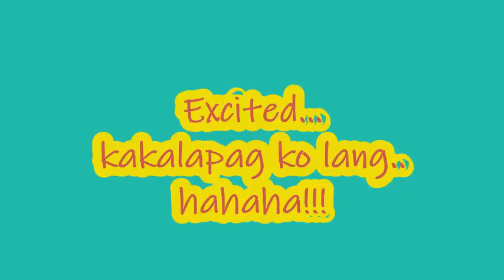VLOG#1 | Iba't Ibang klase ng PET nasa Cartimar? and Lahat ng shoes meron?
I went to Cartimar to get some supplies for our pets. This is where you can get the cheapest supplies and goods for your furbabies!